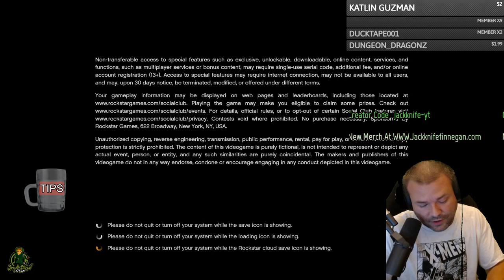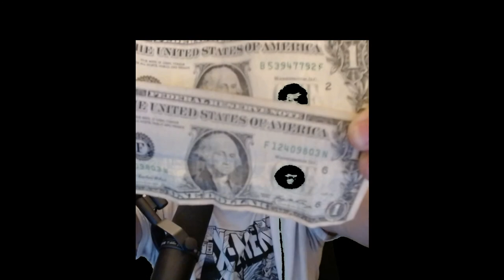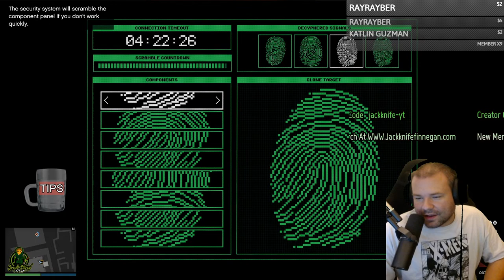GTA 5 Online Money For Noobs And Other Games If I feel Saucy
GTA 5 Online Money For Noobs And Other Games Maybe

Jackknife Finnegan
8362 Tamarack Village Ste. 119